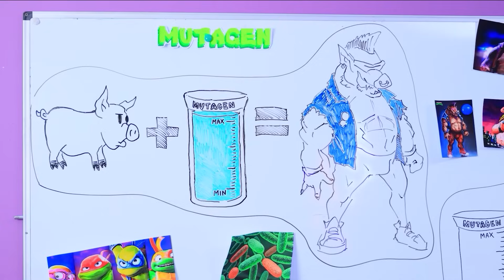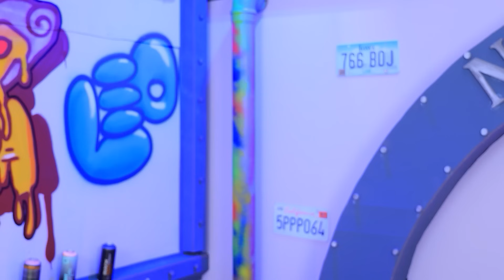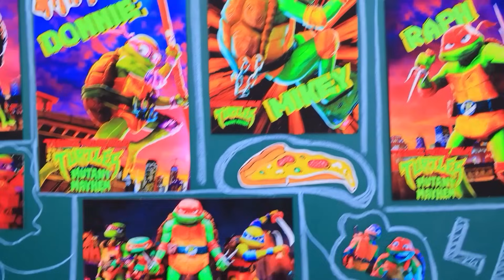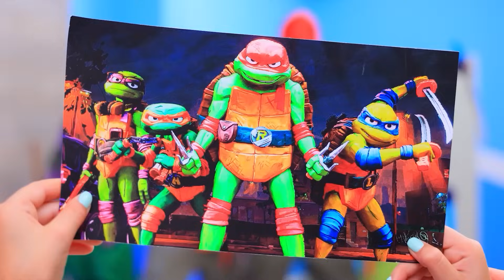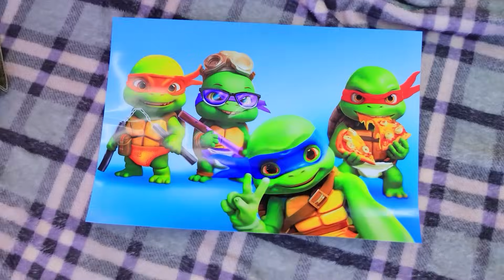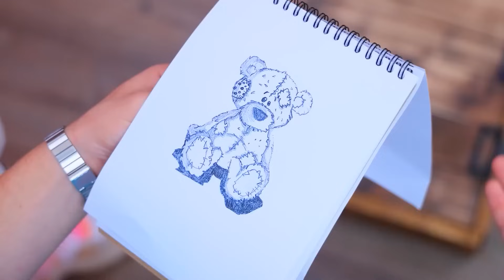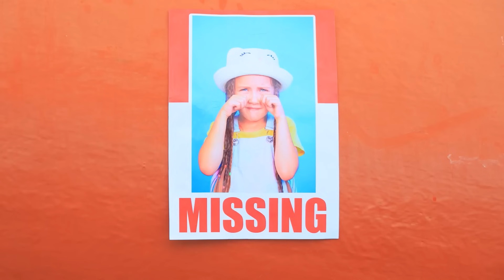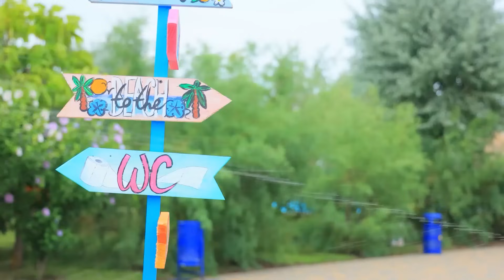I Was Adopted by Ninja Turtles! Teenage Mutant Ninja Turtles in Real Life!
Faster than pizza delivery! 🐢🍕 Get ready for adventures because the Ninja Turtles have taken me under their turtle care! 🌟 Funny tricks, unexpected escapades, and, of course, ninja style – that's what awaits you in this video. Welcome to the real world of Ninja Turtles! 🐢💥